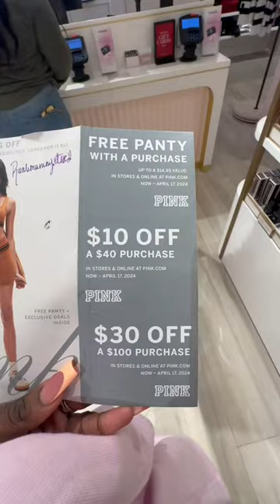A day in the life